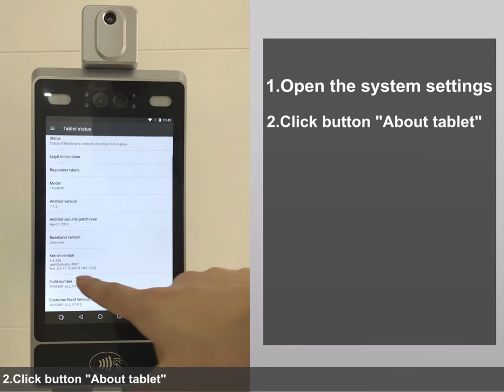How to get the version of TPS980 firmware and SN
1.Open the system settings
2.Click button "About tablet"
3.Find the "Build number",it is the version of firmware
4.Click the "Status"
5.Find the "Serial number",it is the SN